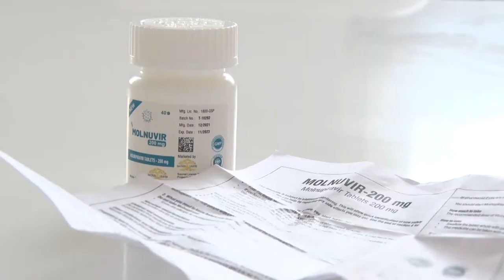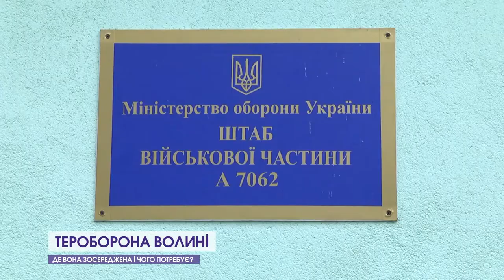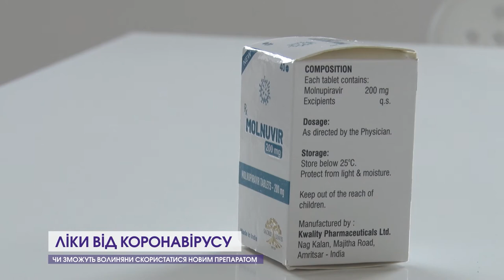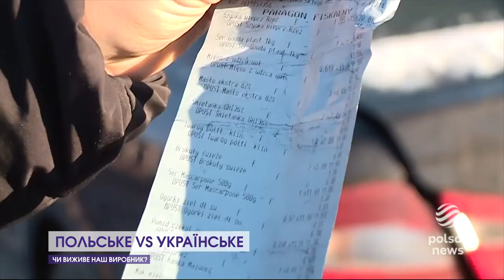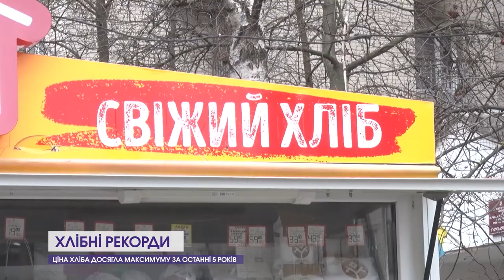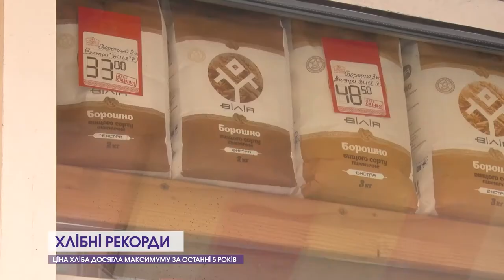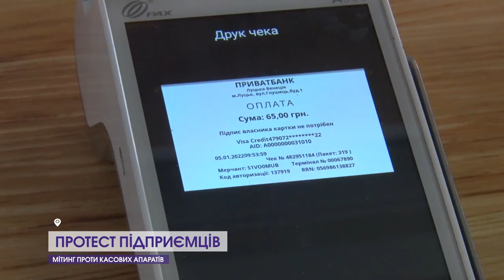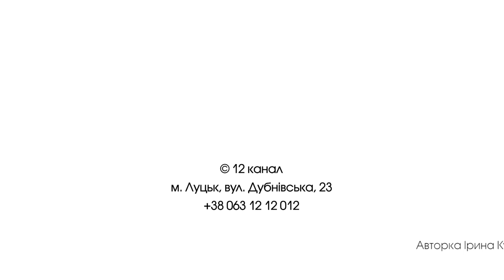Волинь готується воювати. Росте ціна молока і хліба. Є ліки від ковіду. | На тижні з Іриною Кудрею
Наскільки сильна тероборона Волинської області? Чому дорожчає молоко та хліб? Кому продають ліки від коронавірусу? Як воїни-афганці готуються захищати українські кордони? Усе це у програмі на 12 Каналі – «На тижні з Іриною Кудрею».